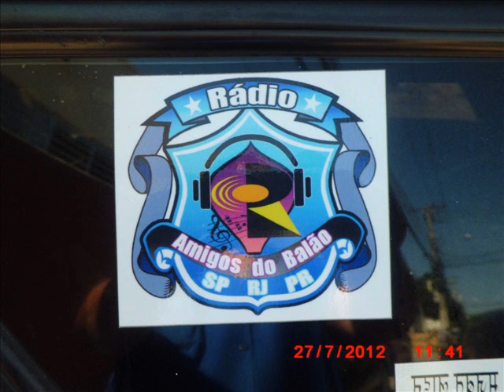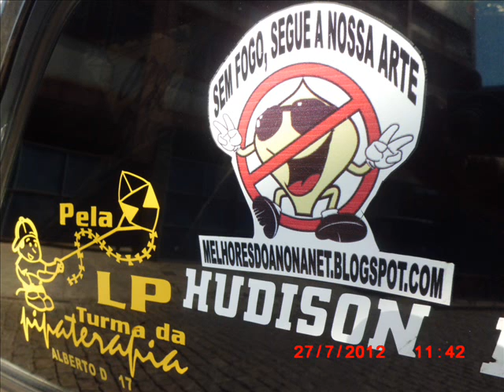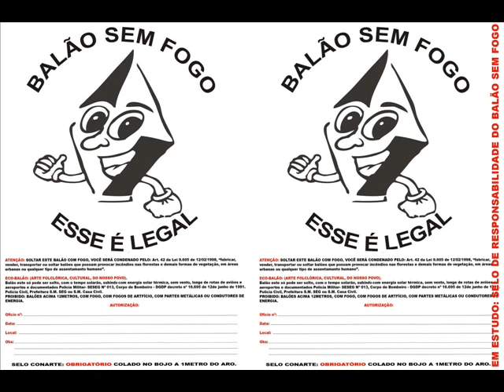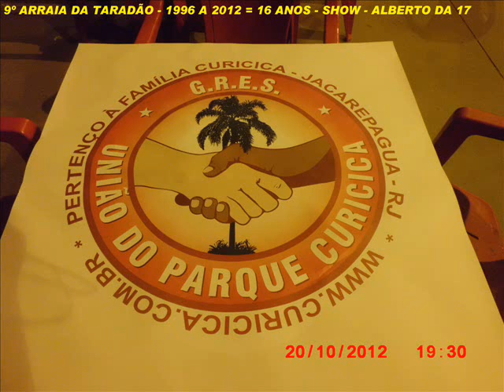9º ARRAÍA DA TARADÂO FOTOS 1 - PARABÉNS - ALBERTO DA 17 wmv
MEUS AMIGOS DO BALÃO JUNINO (ECOLÓGICO DIURNO E NOTURNO), E DAS PIPAS (CORTE E MODELOS).
HOJÉ ESTÁ SENDO REALIZADO A 9º REUNIÃO DA CASA CONARTE.

TEMAS A SER DEBATIDOS.
NOVAS DIRETÓRIAS.  (AQUELES QUE QUIZEREM PARTICIPAR É SO LIGAR ALBERTO DA 17.

 ATENÇÃO: NOVA DIRETÓRIA SERAM DIVIDIDAS EM 02 GRUPOS.

SÃO ELAS: RIO NAS 13 SEDES E 01 FILIAL (08 JÁ CONFIRMADAS TODAS AS SEMANAS TERÁ REUNIÕES), SP, CURITIBA E TODO BRASIL, NO SITE CASA CONARTE (BREVE). TODOS PODERAM PARTICIPAR, VIA COMPUTADOR ON LINE COM CAMARA E VIDEO. OBRIGATÓRIO NAS SEDES INPRESÓRAS E WEB CAN.

JANEIRO 1º EXPOSIÇÃO DE BALÕES RECORTE E PIPAS MODELOS